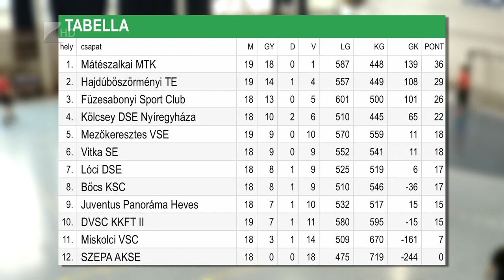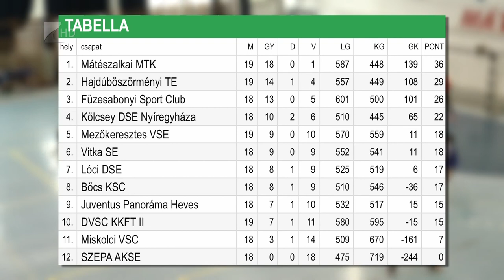Bajnok a Mátészalka - Kölcsey Tv